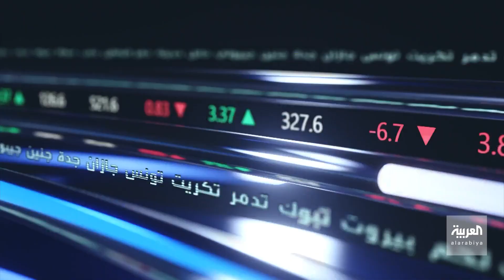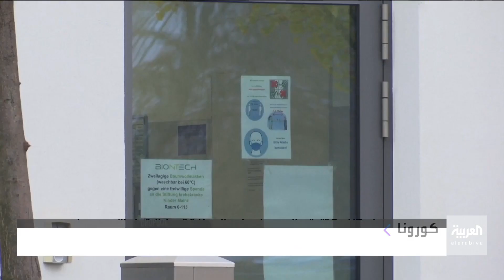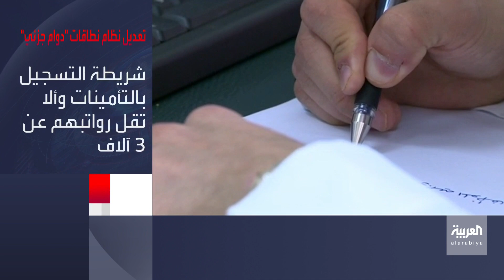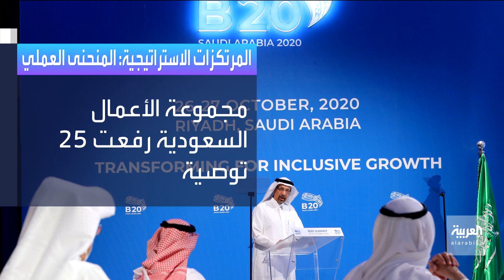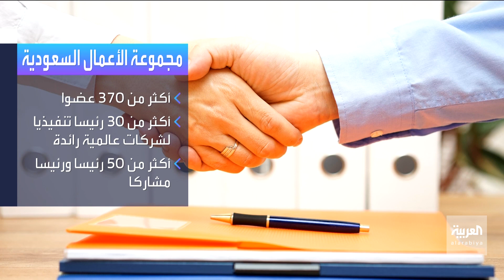الأسواق العربية | الاستعدادات قائمة في الرياض لانعقاد قمة العشرين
الأسواق العربية | 19 نوفمبر 2020

ـــــــــــــــــــــــــــــــــــــــــــــــــــــــــــــــــــــــــــــــــــــــــــــــــــــــــــــــــــــــــــــــــــــ